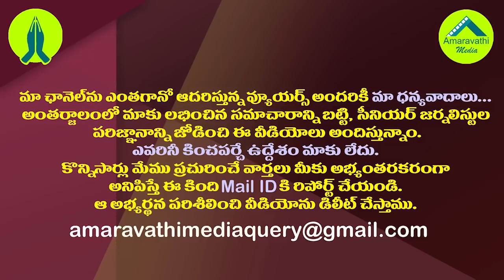బైరెడ్డి సిద్ధార్థ్ కు పదవి దక్కడం వెనుక ఏం జరిగిందంటే | Reason For Byreddy Siddharth Getting Post